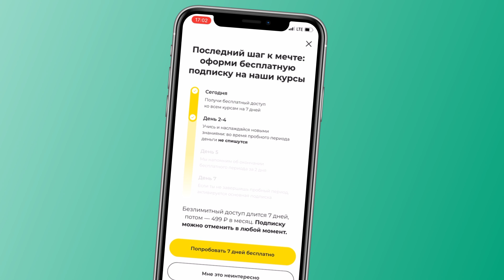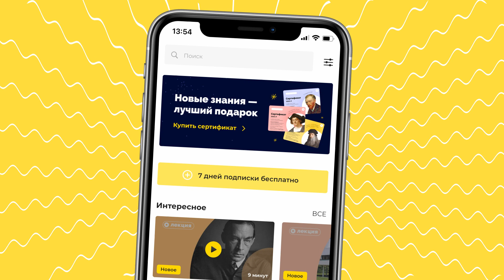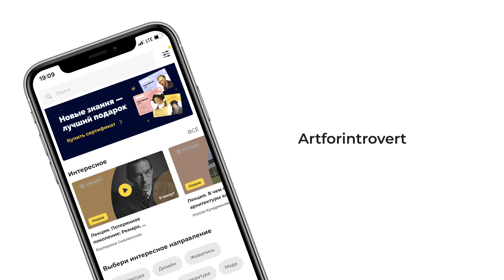Правда и мифы в «Гладиаторе»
Фильм «Гладиатор» балансирует между реальностью и вымыслом, привнося в историю яркие, но не всегда точные элементы. Например, знаменитая сцена с жестом императора Коммода, который решает судьбу гладиатора, на самом деле была гораздо сложнее, чем это показано в кино. А персонаж Максимуса, хоть и запоминающийся, не имеет прямого исторического прототипа, являясь скорее сочетанием нескольких великих личностей.
Но несмотря на эти искажения, фильм оставляет зрителя с вопросом:  могут ли мифы и художественные интерпретации сделать историческое кино более значимым и доступным для широкой аудитории художественного вымысла?